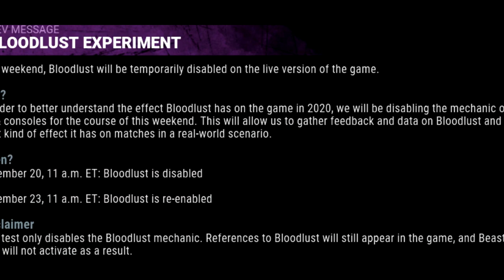Looping with friends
As mentioned in the video, the first games bloodlust was disabled!
I don't think I have ever gotten this much content in such a limited time.
Also big apologizes about my mic, i'll make it less ear rape.